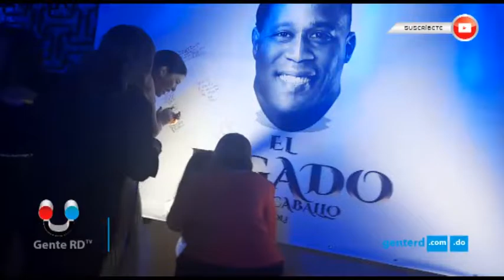Álbum de Jandy reúne artistas interpretando éxitos de Johnny Ventura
@jandyventura presenta su disco

Recuerda seguir este canal y si te gusta el vídeo dejános saber y comparte